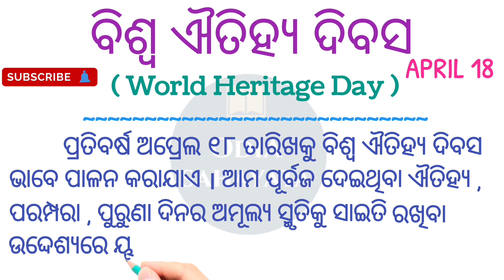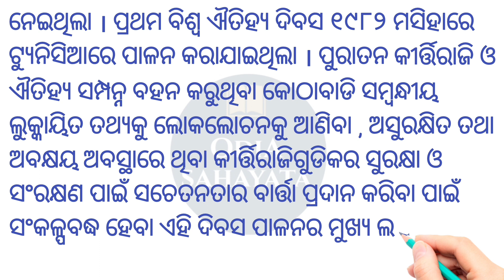ବିଶ୍ୱ ଐତିହ୍ୟ ଦିବସ / World Heritage Day / April 18 # Odia Sahayata #